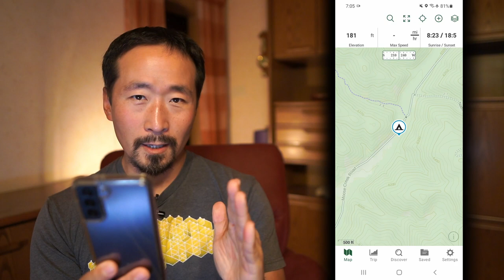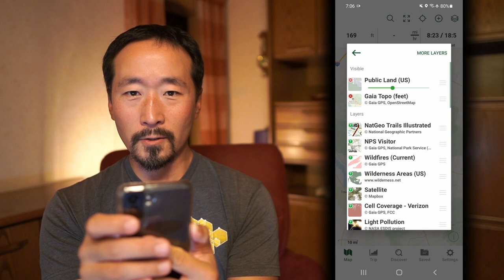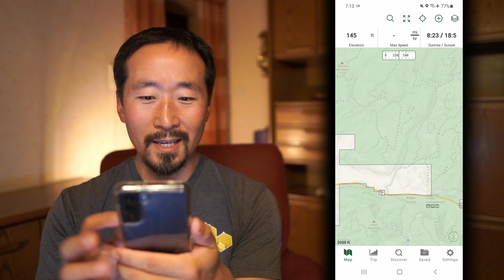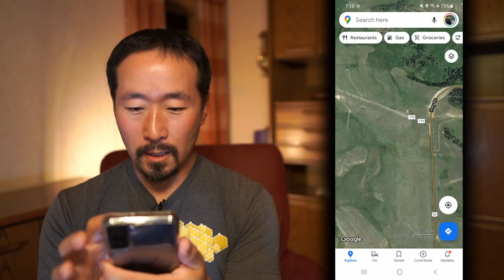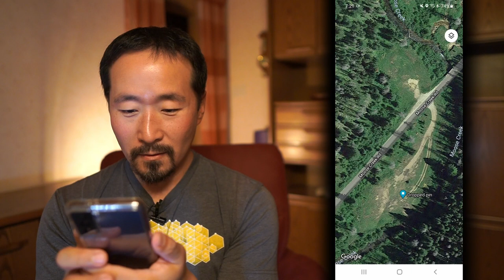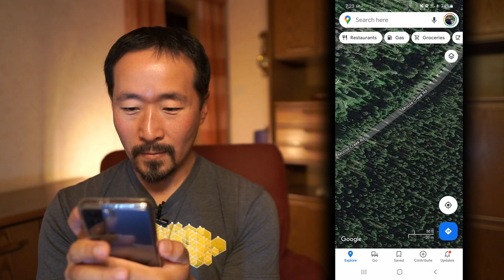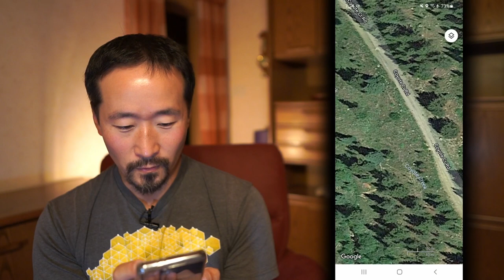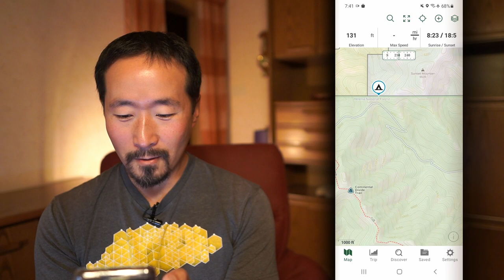How I Find Dispersed Camp Sites on Public Land - SUV Life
Since 2019 I've been living on and off out of my 2017 4Runner and camping almost entirely for free throughout western United States.  In 2021 I spent over four months driving north along the Continental Divide finding campsites througout for free, except for a few exceptions.

I'd like to share with you my method for finding campsites and some tips on finding them.

I find this app to be indispensable for car life.  It's not free like others but its public lands overlay is very helpful.

--Cameras:
Sigma 16mm F/1.4 DC DN Contemporary Lens for Sony E

--Other Gear:
Comica Traxshot Super Cardioid Stereo Mic

Video editing application:  Davinci Resolve Studio 17.4
Image editing program:  Gimp 2.10.28
Vector Drawing:  Inkscape 1.1